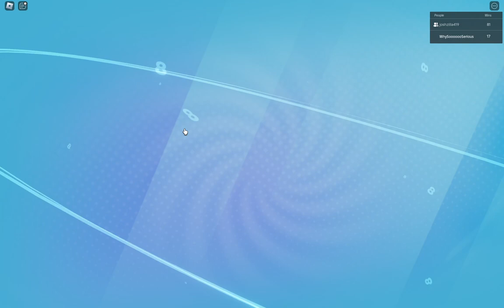roblox locofficial LOCO!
LOCO! LOCOFFICIAL!